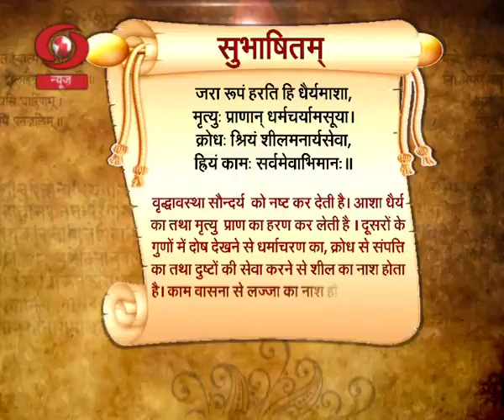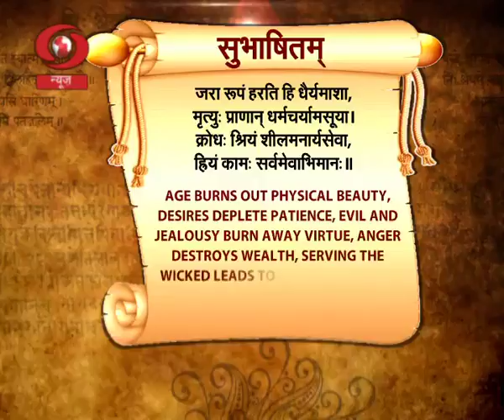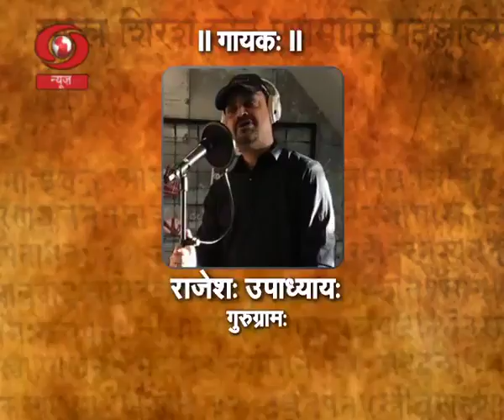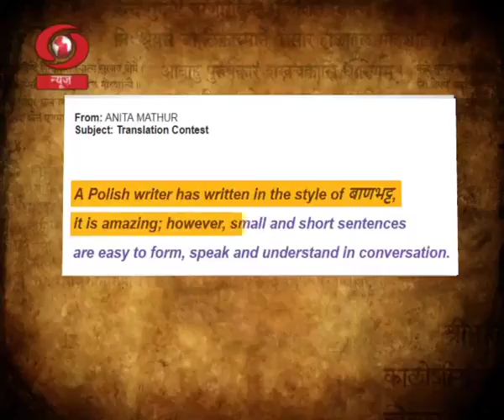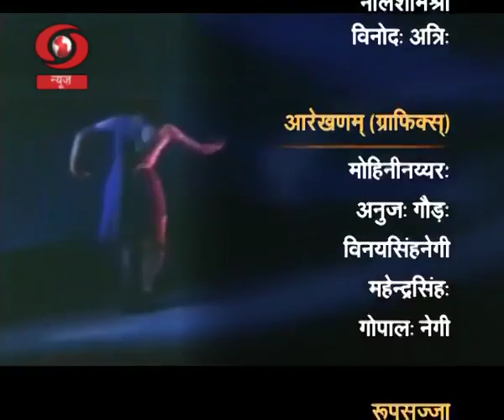Vaartavali Weekly Sanskrit Magazine 28 10 17